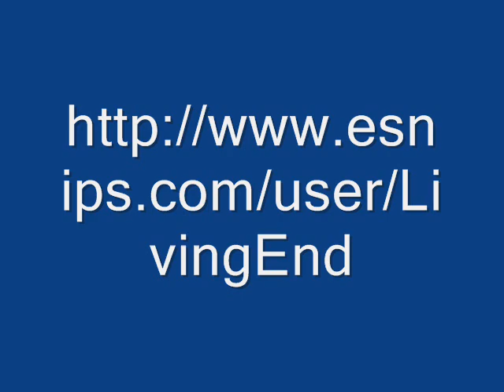Apocalyptica PC Game Main Intro